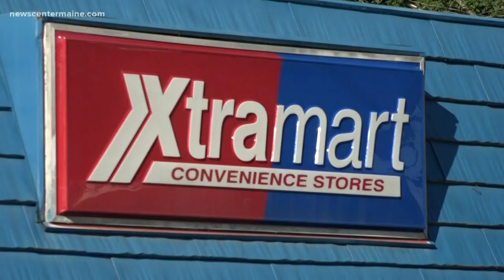Portland neighbors make plans for old gas station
Nason's Corner residents are discussing plans for the vacant Xtra Mart Convenience Store and gas station on Brighton Avenue.